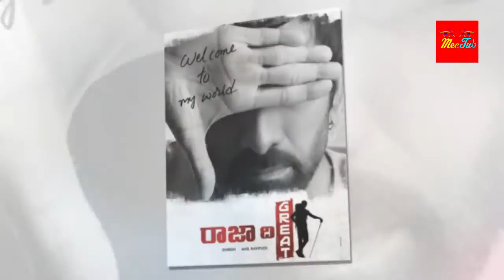NTR28 | Jr NTR | Nandamuri NTR Son Abhay Ram Entry Confirmed with Trivikram Movie | Meetub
NTR28 | Nandamuri NTR Son Abhay Ram Entry Confirmed with Trivikram Movie

ntrpawankalayn photos, ntr new movie pawan kalayan, ntr, trivikram, trivkiram pawankalyan, ntrpawankalyantrivkiram, ntr new movie pooja, ntr28 movie lunch, ntr son, abhay ram allari, abhay ram pawan kalayn ntr wofe, ntr family photos, ntr and son abhay ram, lakshimi pranathi son abhay ram